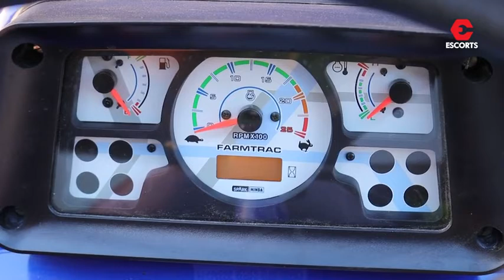New Farmtrac 60 PowermaXX (55 HP) with 8+2 Gears Specs, Features and Torque, Farmtrac 60 PowermaXX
PTO HP : 49.0 HP
Forward Gears : 16
Reverse Gears : 4
Steering Type : Balanced Power Steering
Brakes : Oil Immersed Brakes
Lift Capacity : 2500 kg

Farmtrac 60 Powermaxx is equipped with a 3-cylinder 3510 cc engine that generates 55 HP. Its key features are Full constant mesh Transmission, Oil-immersed Brakes, and Balanced Power Steering. Farmtrac 60 Powermaxx is easy to operate and can be used in more than 30 applications including haulage. It has a strong robust design to withstand the rigors of farming and commercial activities. Farmtrac 60 Powermaxx is versatile and durable and is commonly used in crops like wheat, rice, sugarcane, and others. It has the highest lift capacity of 2500 kg which is suitable for a variety of implements such as a cultivator, rotavator, plough, planter, and others.

Farmtrac 60 Powermaxx is powered by advanced fuel injection engines rated at lowest ERPM that produces the highest power and making it a very fuel-efficient tractor
It is the first tractor with a 20-speed gearbox providing multiple speeds for different soil conditions allowing up to 30% increase in productivity.
Heavy-duty Automatic depth and draft control hydraulics lift contribute to better performance in all conditions.
You can find the Farmtrac 60 Powermaxx Price in the description above. Click the button below to know the detailed Farmtrac 60 Powermaxx Price. You can also find all Farmtrac tractors price in your District by contacting us.